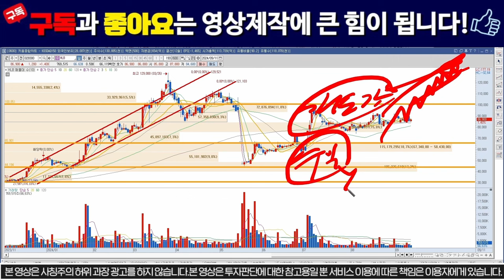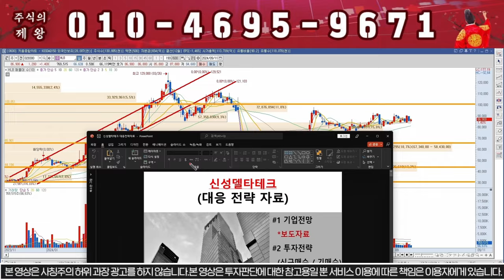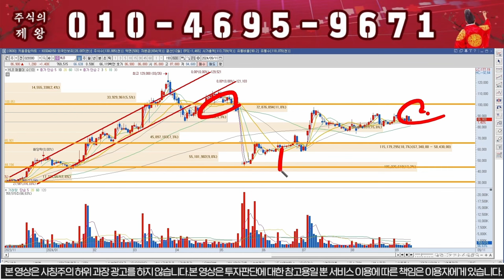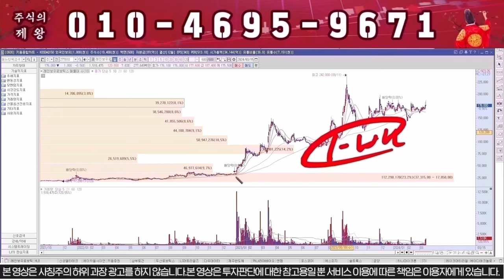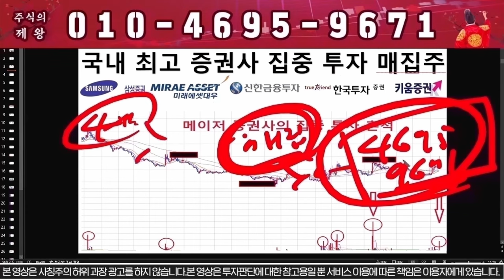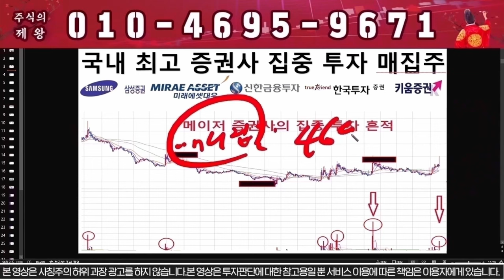[HLB 에이치엘비] 무조건 내일 전량매도 하세요!!/hlb